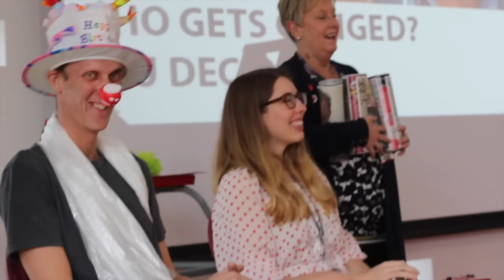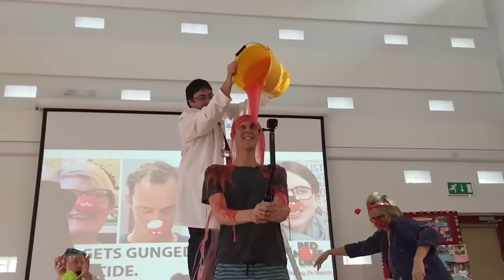Red Nose Day 2017 at the Jenny Hammond primary School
A short video of two of our new teachers being gunged in our assembly on Red Nose Day.